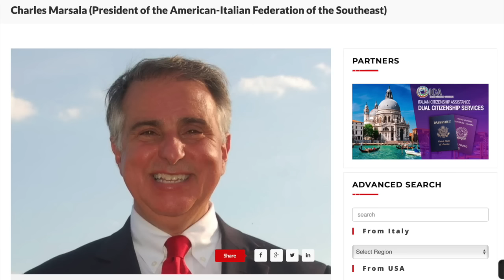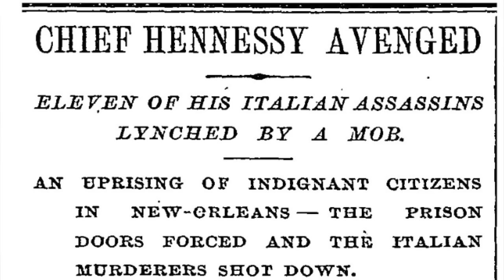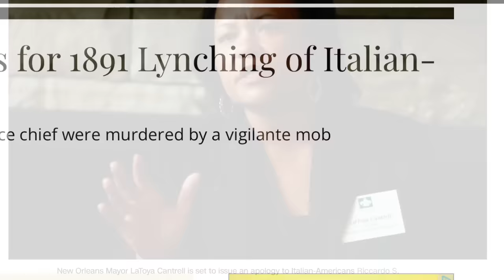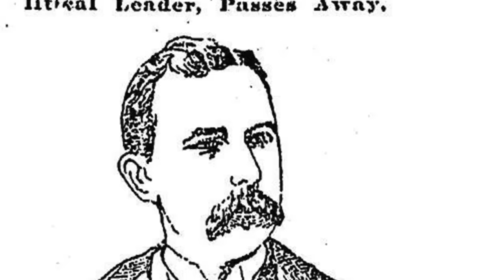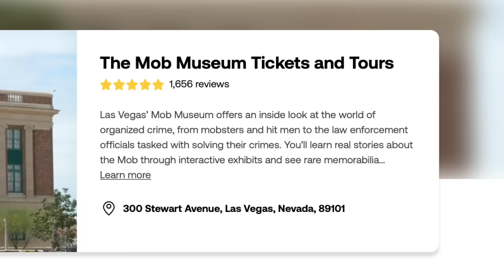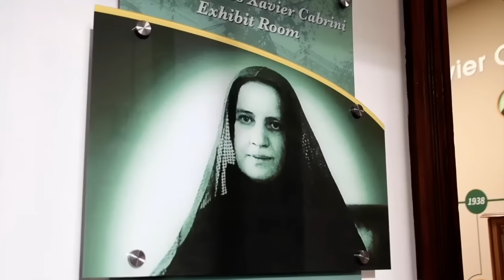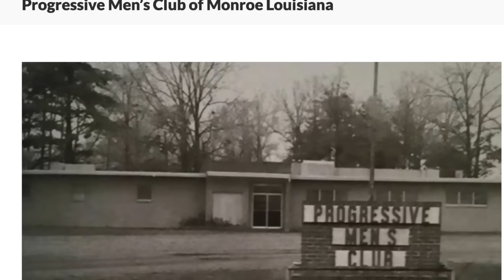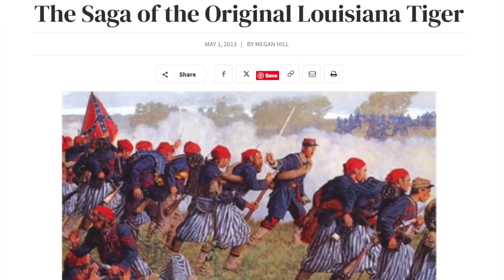Growing up Italian in New Orleans, Louisiana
Italian-American historian and advocate Charles Marsala not only sheds light on the nuanced relationship between Sicilian Americans and African Americans but also touches on the broader Italian American experience in the South. He reflects on the unique challenges and contributions of Italian Americans, highlighting how their journey weaves into the fabric of Southern history, blending cultures in a region known for its complex social tapestry. This insight offers a broader understanding of the multifaceted nature of American identity, viewed through the lens of Italian American life in New Orleans.
🟢Grab your own Ancestry DNA test now*!

In my series "Italian Americans: Beyond White and Black," we're taking a dive into the Italian American experience, peeling back the layers of their unique racial and ethnic journey in the U.S. This series isn't just about exploring the shades between white and black; it's about understanding the Italian-American experience and their sometimes complex, sometimes collaborative relationship with African Americans. From historical alliances and cultural exchanges to moments of tension and misunderstanding, we're laying it all out on the table. Through stories, interviews, and a bit of history, we'll see how Italian Americans have navigated their identity, often caught in a dance of assimilation and authenticity, and how their path has crossed with African Americans in the quest for recognition and respect in the melting pot of America.